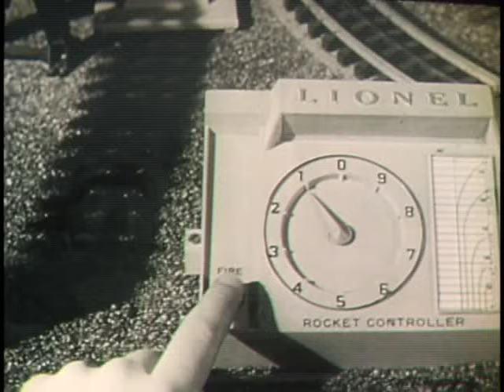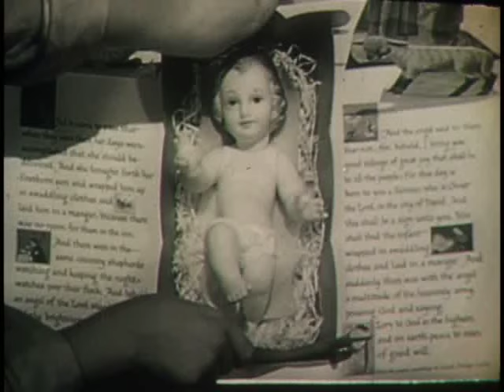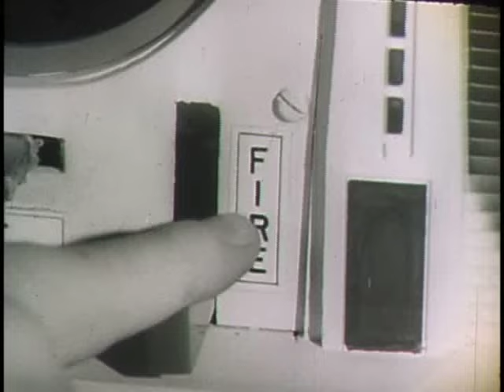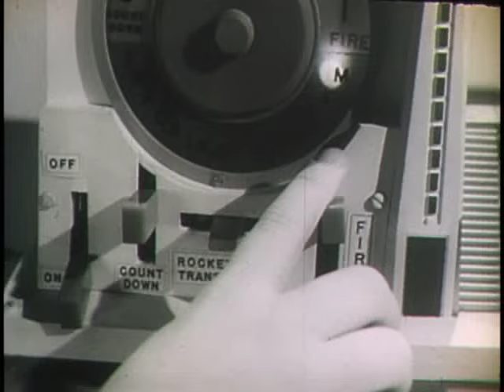Classic Commercials from the 1960s -childrens' toys